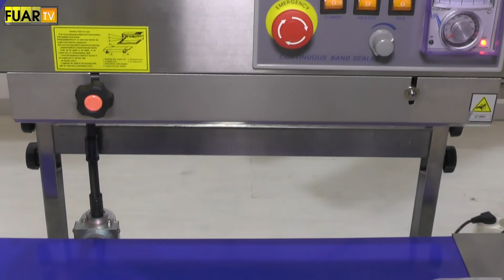DOĞUŞ MAKİNA - YENİMAHALLE/ANKARA - FUAR TV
Yenimahalle/Ankara'da faaliyetlerine devam eden sektörün önde gelen isimlerinden DOĞUŞ MAKİNA firmasının yetkilisi,  firmanın standında muhabirimizin sorularını yanıtladı.